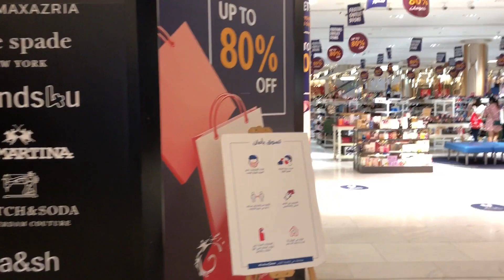3 Day Super Sale Dubai 2021 | Super Sale Weekend Dubai | HD | Abee Vlog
One of Dubai’s most popular shopping events, the 3-Day Super Sale (3DSS), is back and will be taking place from Thursday to Saturday.

More than 1,500 stores. Seventy-two hours. The Dubai 3 Day Super Sale is creeping over the horizon and savvy shoppers across the city are formulating their plans of attack.